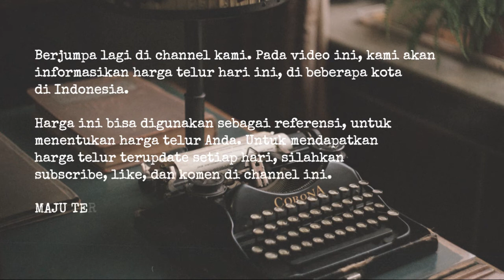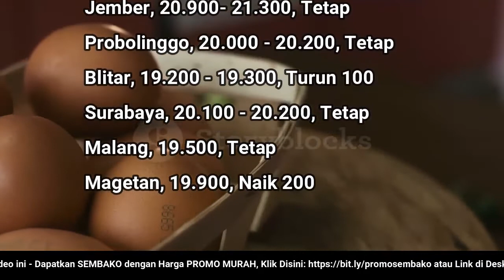🔴 UPDATE: Harga Telur Ayam Ras Hari Ini, Selasa 4 Oktober 2022